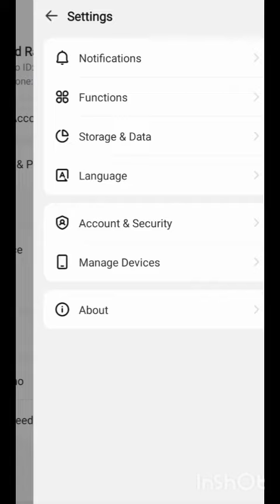ইমো এপ দিয়ে ছবি আর কোনো দিন ফেটে যাবে না। imo apps picture video #alltime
ইমো এপ দিয়ে ছবি আর কোনো দিন ফেটে যাবে না।